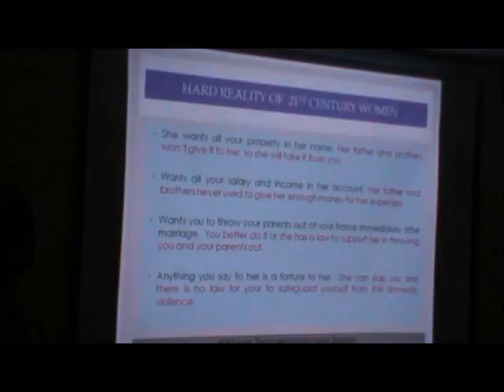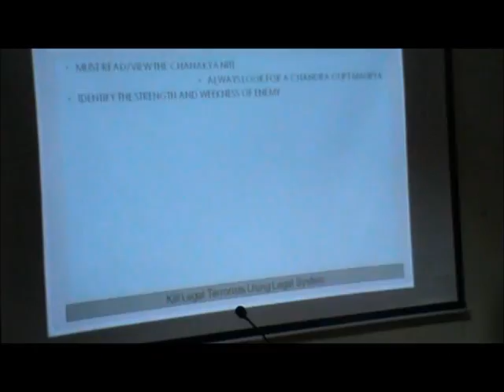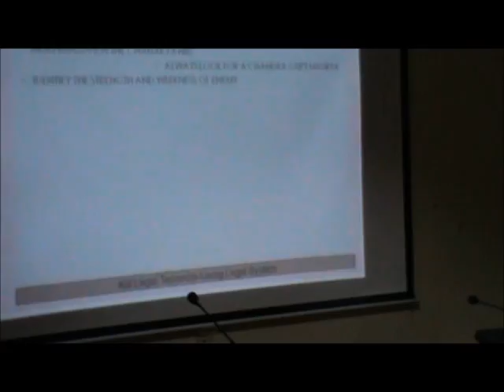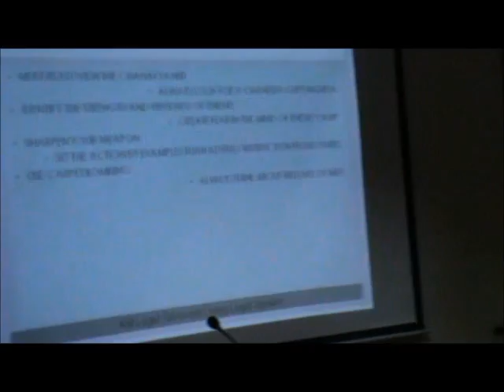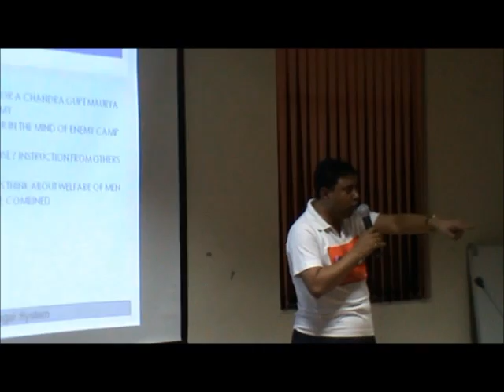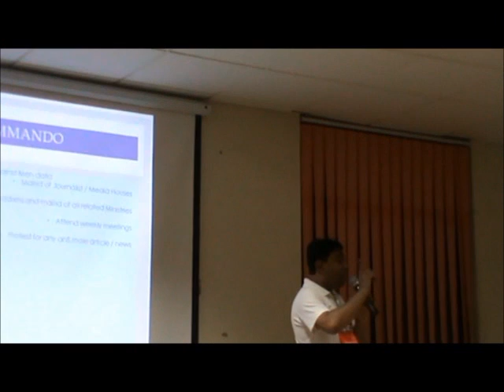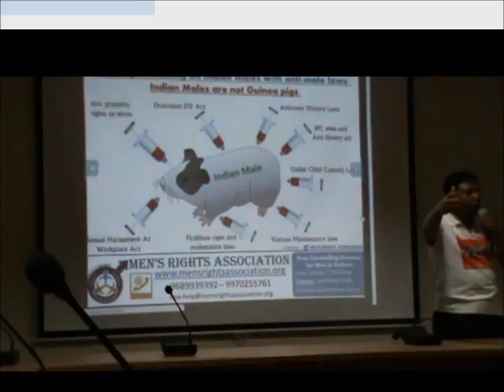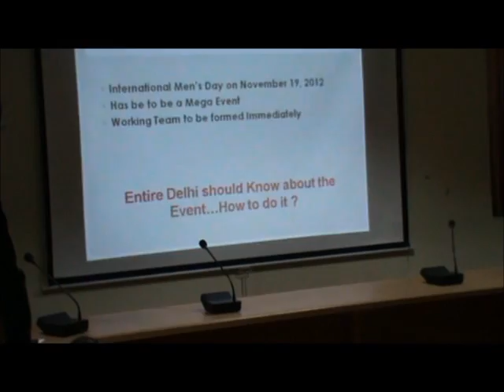COMMANDO Session 13OCT2012 Part 2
Part 2 of the Commando Training Session held during Delhi Weekly Meetings.